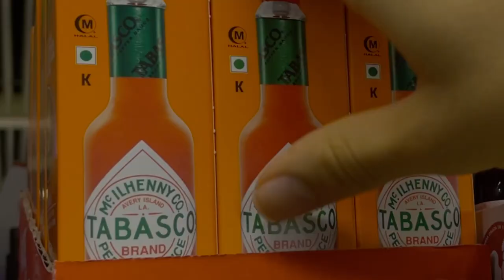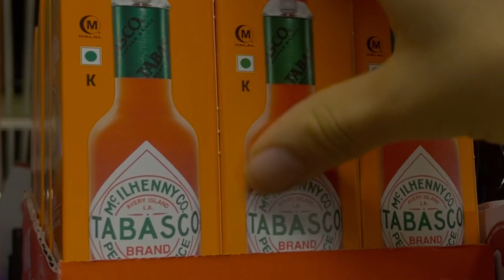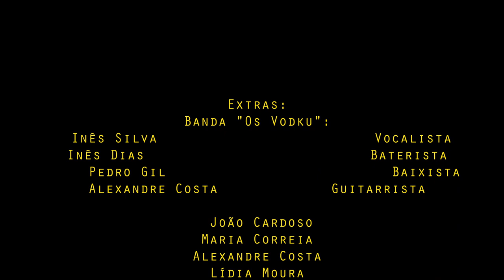Arctic Monkeys-Fluorescent Adolescent (fan made music video)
Extras:
Band "Os Vodku":
Inês Silva                         Vocalist
Inês Dias                         Drummer
Pedro Gil                         Bass Player
Alexandre Costa            Guitar Player

João Cardoso
Maria Correia
Alexandre Costa
Lídia Moura
Gonçalo Silva
Pedro Resende

Video Footage:
Gonçalo Silva
Lídia Moura

Video Edition:
Lídia Moura

Letter Design:
Maria Correia

Production of:
Lídia Moura
Maria Correia